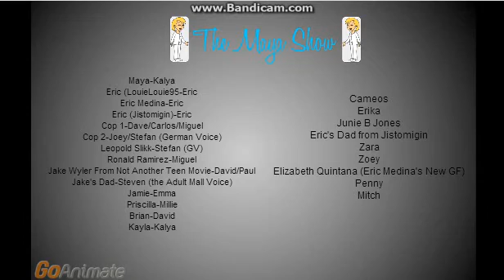The Maya Show: Casino Hunks-Episode #1 6/13/14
This Is The Very First Episode of The Maya Show. NOTE: This Episode is Completely TV-MA-LSV